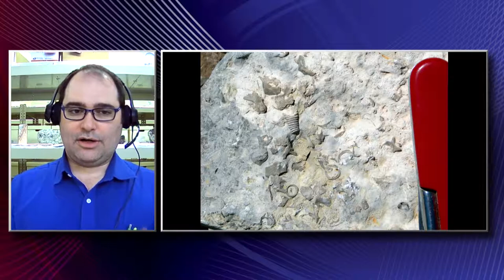ASK THE EXPERT: MINERAL COLLECTING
Presenters: Jose Santamaria, Ryan Roney, David Dundee

Get tips on collecting minerals and other natural history materials from Tellus Executive Director Jose Santamaria and Curator Ryan Roney! Outside of their roles working with the Tellus collections, both have their own personal collections of rocks, minerals, and fossils.